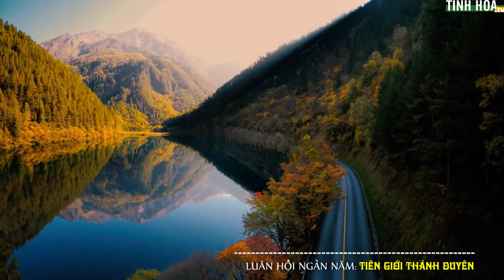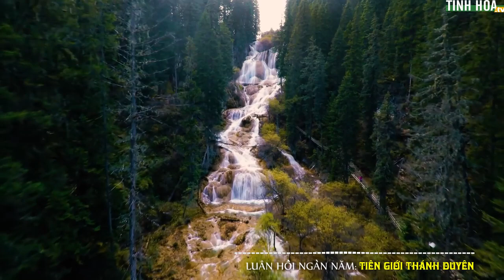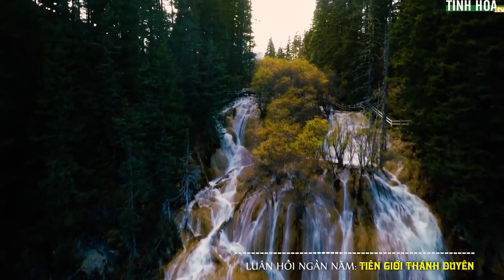Tu luyện ký sự #18: Tiên giới thánh duyên - Tinh Hoa TV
Nói đến đại dương, chúng ta đều cảm thấy một loại cảm giác hùng vĩ bao la, vô cùng lộng lẫy. Thế nhưng biển trên thiên thượng thì lộng lẫy không sao tả xiết. Hơn nữa bất kể biển sâu bao nhiêu, thì nước ở nơi đó đều là trong suốt, bởi vậy cá và động thực vật khác trong biển đều được thấy cực kỳ rõ ràng. Thực ra tại đó bất cứ vật chủng hay vật phẩm nào cũng đều là Thần khi so với con người. Bởi vì đại dương bản thân nó cũng là một loại sinh mệnh, nên cảnh nước biển khiêu vũ là phi thường thù thắng.